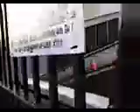Choose a different gate to go through.